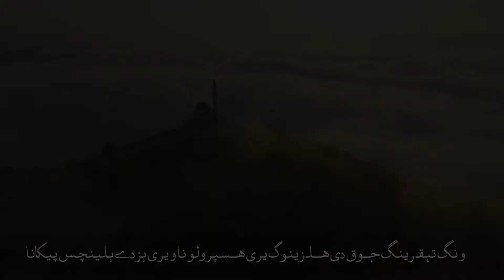Day 2 | Ramazan Daily Dua | Purki Translation | Sibghat ul Allah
رمضانی نگیسی جغا زیربی دعا پو:                                                        2

اللَّهُمَّ قَرِّبْنِي فِيهِ إِلَى مَرْضَاتِكَ
پروردگارا نگ نگیمور بیوس دی هلزینوک یری رضایت پونا
وَ جَنِّبْنِي سَخَطَكَ وَ نَقِمَاتِكَ
و نگ تهقرینگ جوق دی هلزینوگ یری هسپرولو نا و یری ہزدے ہلینچس پیکانا
وَ وَفِّقْنِي فِيهِ لِقِرَاءَةِ آيَاتِكَ
و نگلا توفیق تونگ دی هلزینوک یری قرآنی آیات کن زیربا یود پی
بِرَحْمَتِكَ يَا أَرْحَمَ الرَّاحِمِينَ
یری رحمتی هسترولیکہ، لے شاژہیگچن کونینا لیگی شاژهیگچن اشی پا